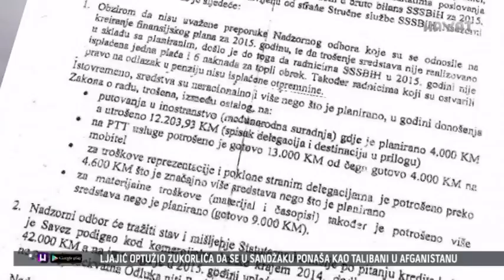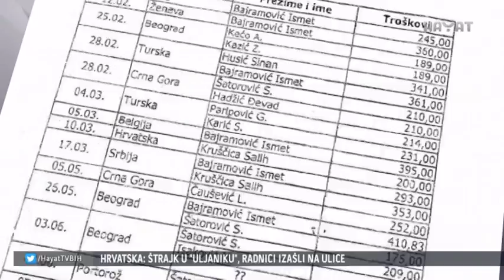JE LI SE POLITIKA UPETLJALA U RAD SAVEZA SAMOSTANIH SINDIKATA? (22 10 2018)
Nakon što je jučer izabran novi predsjednik Saveza samostalnih sindikata BiH i danas stižu brojne osude iz granskih sindikata koji nisu prisustvovali kongresu. Iz Sindikata solidarnosti kažu da je po uzoru na diktatorske režime Selvedin Šatorović bio jedini kandidat za ovu funkciju. 14 granskih sindikata najavljuje tužbe.

(Adisa Gojak/Hayat/Foto:Hayat)